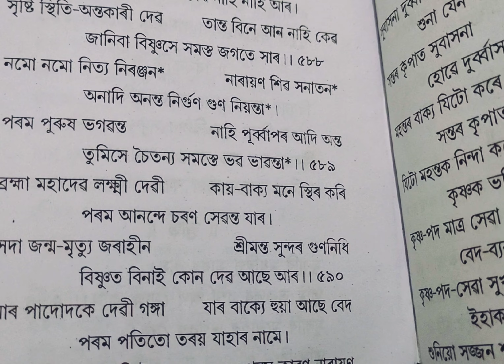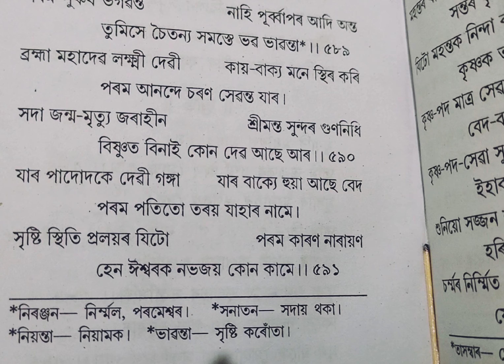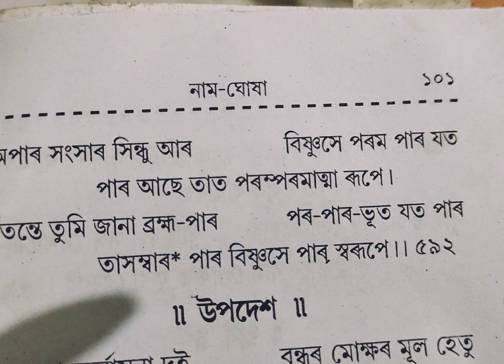নামঘোষা | লেছাৰি | কৃষ্ণ এক দেৱ দুখ হাৰী | প্ৰাৰ্থনা